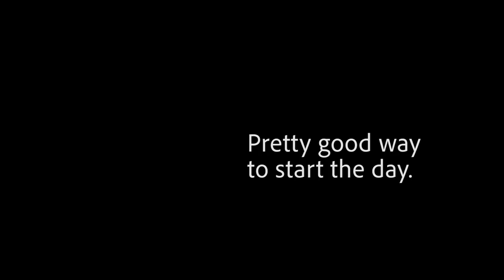Dog Commute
Fairbanks is a network of trails in the winter. It's much more fun to commute by dog power than getting in a car! And that sun!

In this video, Noun and Verb have only a second of screen time, but the two big puppies show off what Noun and Verb will be doing next year.